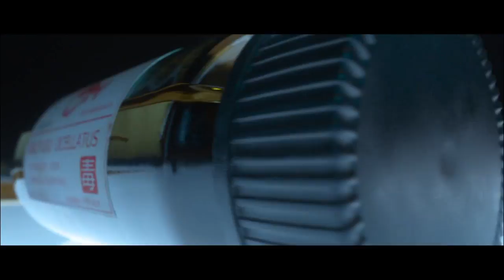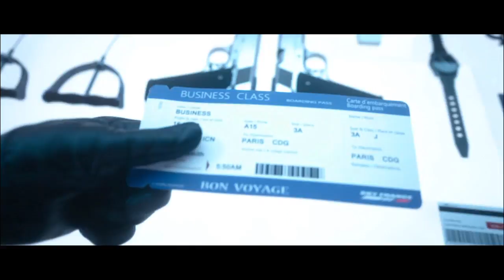HITMAN | PRIMERA TEMPORADA | INTRODUCCIÓN | PS4 | Davoks